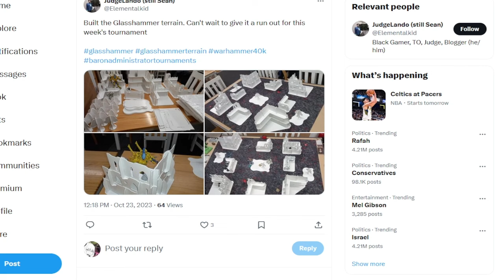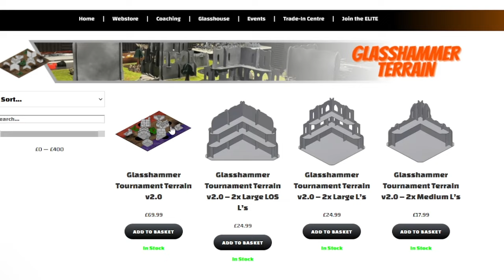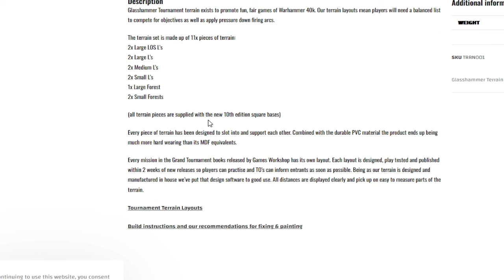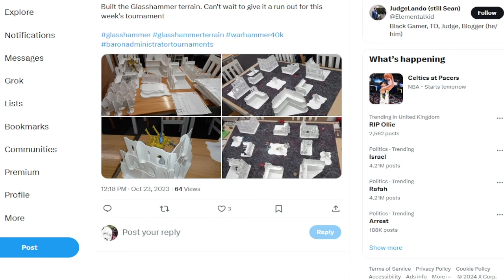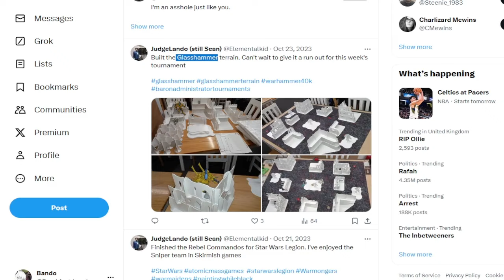Can 40k fans ever put in the effort?